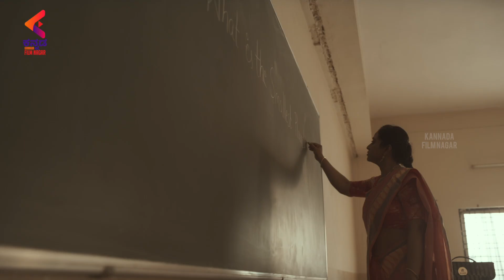Ek Mini Katha Movie - Comedy Scenes | Santosh Shoban | Kavya Thapar | Kannada Dubbed Movies | KFN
Ek Mini Katha Movie - Comedy Scenes. EkMiniKatha latest Kannada Dubbed Movie ft. Santosh Shoban, Kavya Thapar, Shraddha Das, Brahmaji and comedian Sudarshan. Music by Praveen Lakkaraju. Directed by Karthik Rapolu. Story by Merlapaka Gandhi. Produced by Mango Mass Media and UV Concepts.